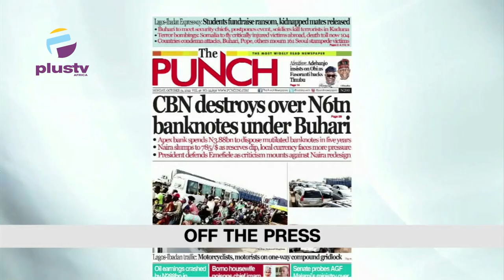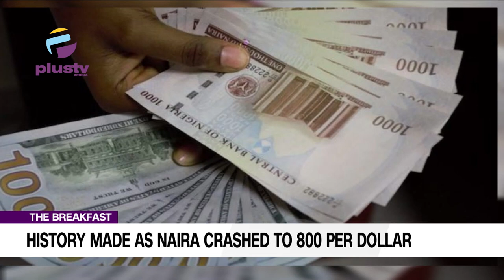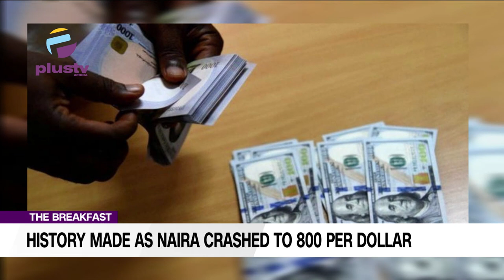Lagos State To Ban Sale Of Bottled Drinks Expoed To Sun| Naira Crashes To 800/Dollar| THE BREAKFAST